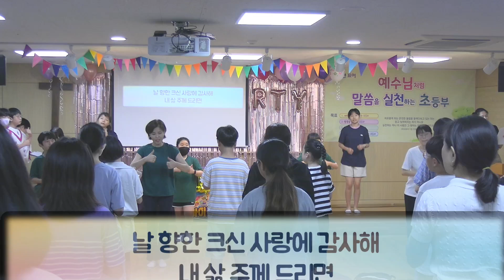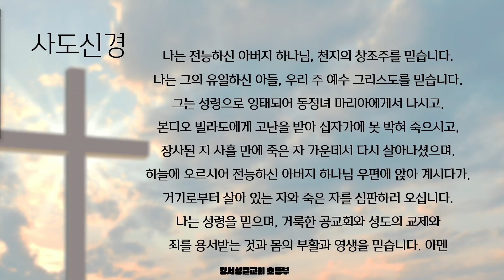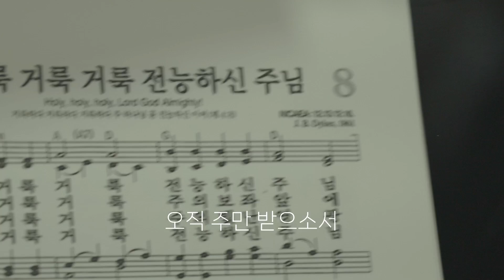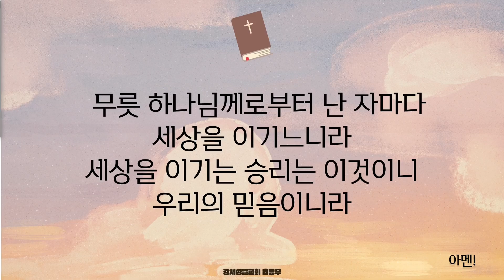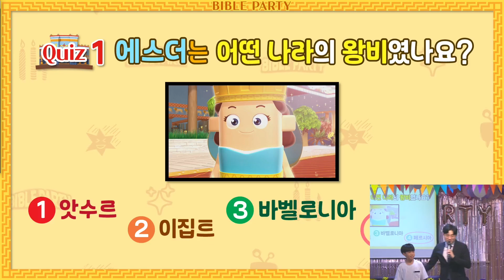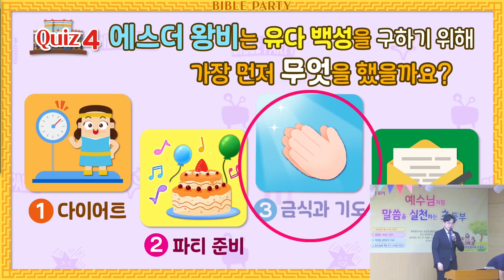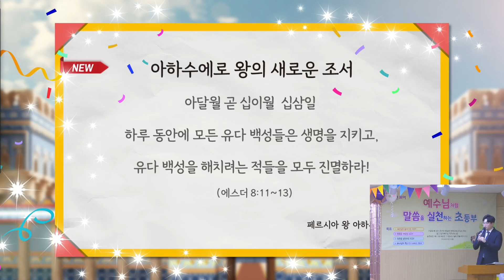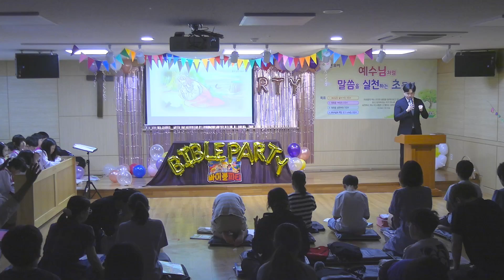2024.07.28. 강서성결교회 초등부 예배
"믿음의 결과는 승리" (요한일서 5장 4절)
2024년 07월 28일 강서성결교회  초등부

장소 : 강서성결교회 초등부실(B1)